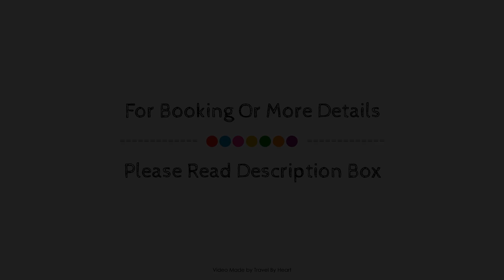Be Playa, Playa Del Carmen, Mexico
About Property:
Be Playa is a popular choice amongst travelers in Playa Del Carmen, whether exploring or just passing through. The property features a wide range of facilities to make your stay a pleasant experience. Service-minded staff will welcome and guide you at Be Playa. Comfortable guestrooms ensure a good night's sleep with some rooms featuring facilities such as flat screen television, wooden/parqueted flooring, whirlpool bathtub, air conditioning, desk. The property offers various recreational opportunities. Friendly staff, great facilities, and close proximity to all that Playa Del Carmen has to offer are three great reasons you should stay at Be Playa.
Searching For
1. Be Playa - Playa Del Carmen
2. Be Playa - Playa Del Carmen Virtual Tour
3. Be Playa - Playa Del Carmen Rooms
4. Be Playa - Playa Del Carmen Amenities
5. Be Playa - Playa Del Carmen Videos
6. Be Playa - Playa Del Carmen Offers
7. Be Playa - Playa Del Carmen Deals
Audio Credit:
Track Title: Blank Slate
Artist: VYEN